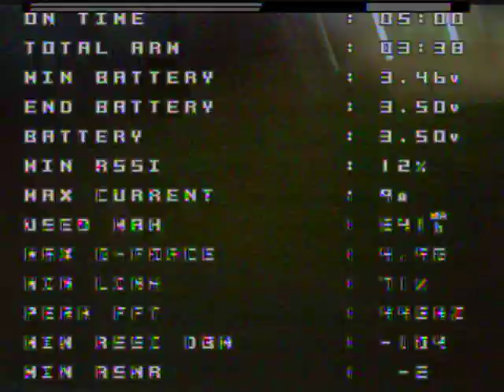Happy Model Mobula7 1s ELRS FPV Drone | Tiny Whoop | Outdoor Acro Sunset Rip! | Bluejay ESC 48k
Trying out my new Happy Model Mobula 7 1S - ELRS Version
Bluejay ESC Firmware - 48KHz ESC w/ Happy Model Mobula7 Bluejay settings.
This was a DVR recording of one of my first couple of flights on my new 2023 Mobula7 1S X12A ELRS with the new Bluejay ESC Firmware.
I was using GNB 660 LiHV Batteries as well.. I was messing with my goggles and hit the ground at the end lol

Trying it out here in some 10-15 mph winds with some slightly stronger gusts up high, and it still flies great.

Not bad at all especially for a Stock 1S 75mm Tinywhoop Drone!

SPECS:
Drone: Happy Model Mobula7 1S ELRS - X12 FC
ESC: Bluejay Latest FW. 48KHz PWM. 1100/1200 startup power
Runtime's: BlueJay 3.5-5 Min's / Stock BLHeli time's: 3-4 Min's
Batteries: GNB 1S LiHV 3.8v/4.35v 660mAh 90C/180C PH2.0
VTX: X12 ESC AIO FC w/ 400mW OpenVTX w/ whip Antenna
Camera: Stock Runcam Nano camera
DVR: FATSHARK HDO + ImmersionRC Rapidfire VRX Module
TX: Frsky Q X7 ACCST + @happymodelCN  ES24TXPRO Micro 1W ELRS TX Module

This was shot at sunset / slightly after, so it's actually darker outside than it looks in the camera view here, and so the camera is actually going between Color mode and B&W mode when it goes into a darker area in a shadow, for the night flying visibility.
I was also flying from my backyard and so I wasn't directly in front of the the drone, so the video could be a lot better actually, sorry about that!
But the DVR quality on my Goggles just isn't that great either, and it looks noticeably better in person thru the goggles.

This is on the Bluejay ESC Firmware that I flashed to the Drone's ESC/FC.
It definitely does get you the benefits of the additional features added.
Like Bi-Directional DShot, ESC Telemetry, and the Dynamic Notch Filter's, etc.
Plus the higher frequency ESC PWM i have mine flashed to 48KHz.

I feel like the main reason most people switch is to get more battery life/run time, because the throttle is a lot more progressive and requires a little bit more throttle to hover and punch up for example than before but it's probably easier to control though in return..
Once you get used to the power of the 1s system outside though, you wish you had a tiny bit more power so it might be worth losing that extra 30 secs and just change battery packs more often.
Most of them seem to not last too long either without getting a high IR after only a few charge cycles, all on name brand batteries as well..

It's just that it feels like it was maybe more snappy with the stock BLHeli_S ESC FW.

I'll probably flash it back to stock one day, and try it again to compare it to Bluejay.
Then see which one i like better, as well as do so some sort of comparisons, in addition to Battery life tests.

Maybe ill make a comparison video on Bluejay 48khz and then try and fly the same route with the BLHeliS FW and see what the OSD shows and also just see how it flies. I can always flash it back to Bluejay pretty easily..